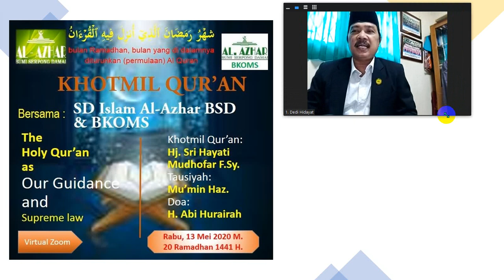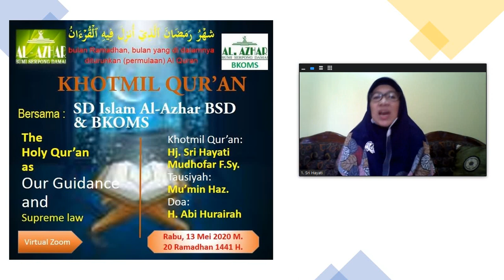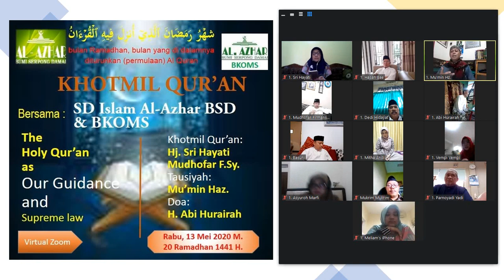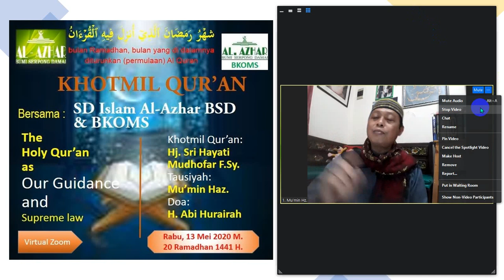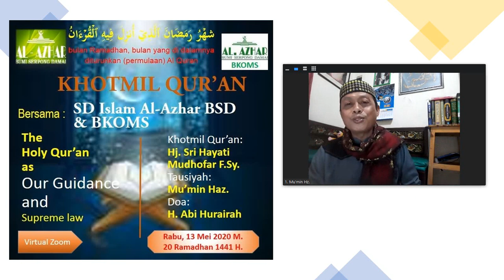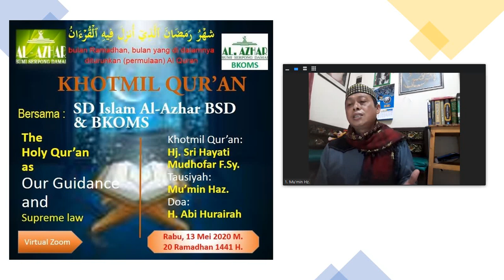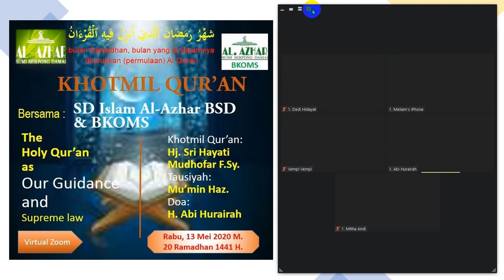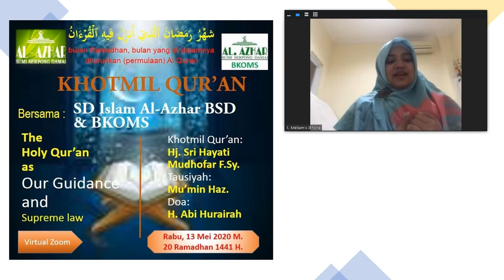KHOTMIL QUR'AN GURU & BKOMS SD ISLAM AL-AZHAR BSD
KHOTMIL QUR'AN GURU & BKOMS
SD ISLAM AL-AZHAR BSD
Rabu, 13 Mei 2020
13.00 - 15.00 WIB